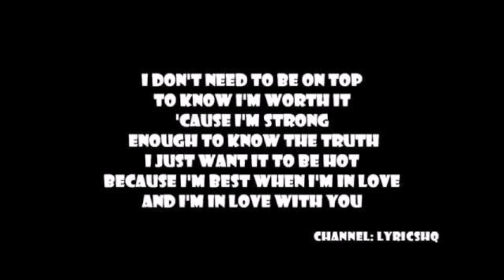G.U.Y cover by Gaby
Explora el canal, las listas de reproducción muy completas, trabajo de muchos años, si te gusta mi contenido, apóyame con un me gusta, comparte, comenta, suscríbete, eso tan simple me ayuda muchísimo a continuar, gracias por estar aquí ❤️ Lady Gaga cover